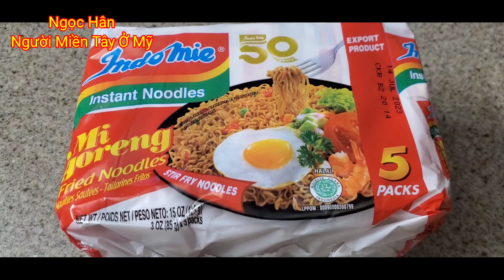#3 Mì Xào Indomie Indonesia/ Đệ nhất mì ngon.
Mì trộn Indomie Indonesia